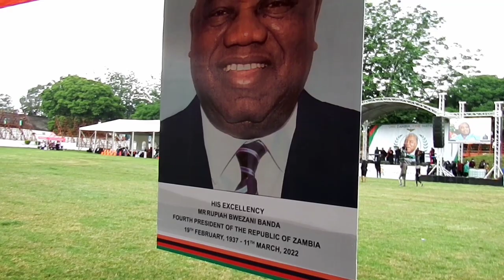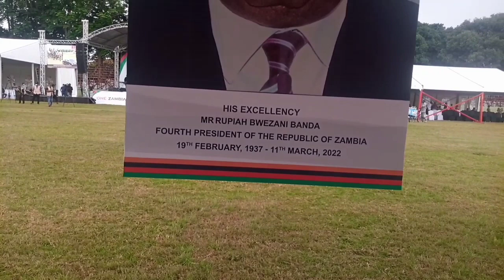I Sneaked Into Zambia's 4 th President Ruphiah Banda's State Funeral Attended By 9 Presidents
In this video I show you the State  Funeral for Zambia's Fourth Republican President Ruphiah Bwezani Banda

I do Travel and Lifestyle Videos of different places including modes of travelling.
Travel and see the world through my eyes.

Tip;
My Bitcoin Wallet Address:
1G4hfXL9tLTbuLi1xeuo38uQzAYQGSyKzU